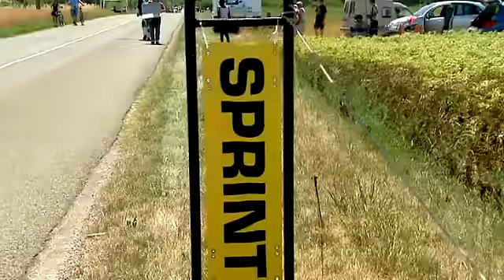Bli med Kurt og Dag Otto på sykkeltur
TV 2-duoen tester løypene i Frankrike.